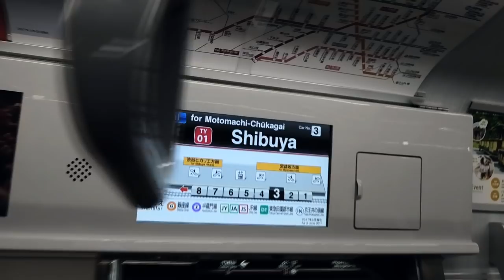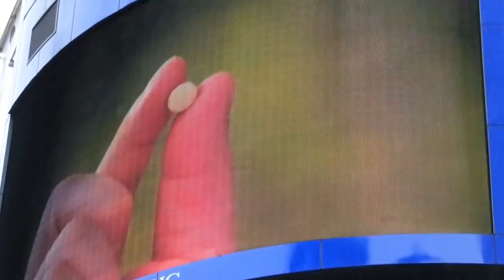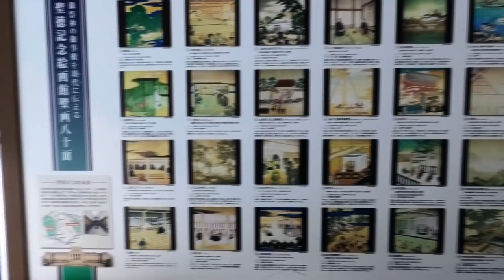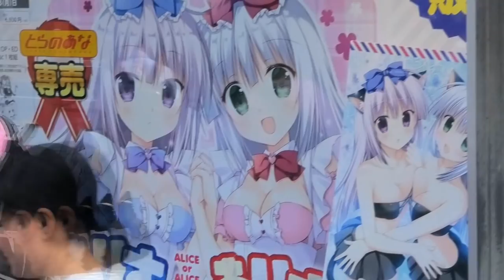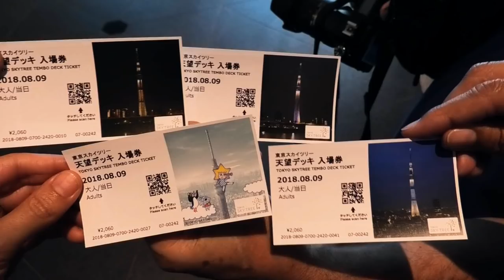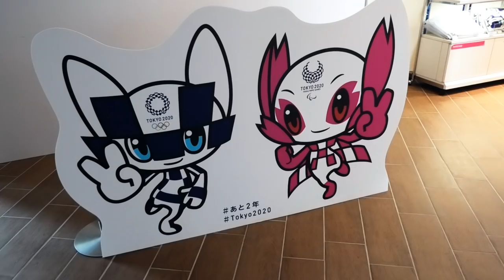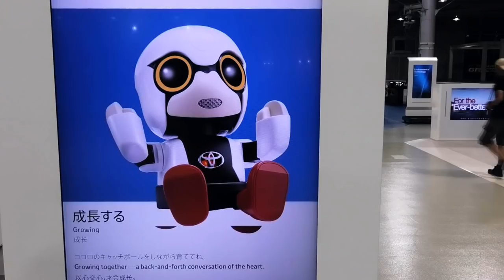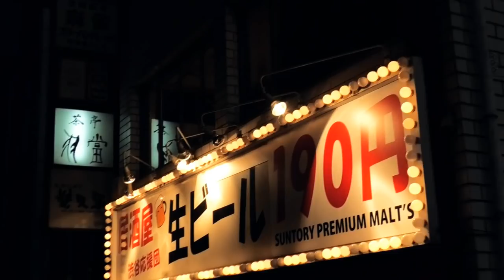QUÉ VER en TOKIO ¡en 1 DÍA! (Japón, 東京) ⛩👘👗🎡🤖 | #3 Vlog JAPÓN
TOKIO (Japón, 東京) es la ciudad más poblada del planeta: Qué ver en Tokio en 1 día - En este capítulo de la serie vlog de Japón concentramos lo más destacado de Tokio, que recomendamos espaciar en varios días para disfrutar más de cada parada.

0:10 Shibuya
2:07 Santuario Meiji
4:48 Akihabara
7:58 Tokyo Skytree
10:46 Isla de Odaiba
15:23 Cenando Okonomiyaki